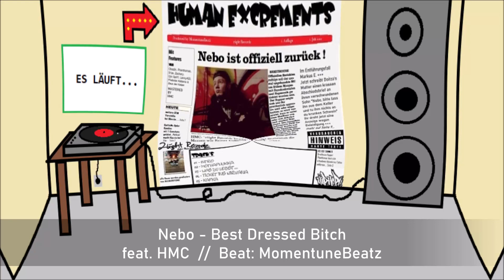Nebo - Best Dressed Bitch feat. HMC [2020]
Beat: MomentuneBeatz
erschienen auf: Nebo - Human Excrements [ALBUM 2020]

Text

Rap / Hip-Hop / Deutschrap / 2tight Recordz / 2tR / Boombap / Erlangen / Nürnberg / Fürth
Raps / Beats / Flows / Rhymes / dope / fresh / Musik / Music / MC / 2tight / Mr. H / Timba H